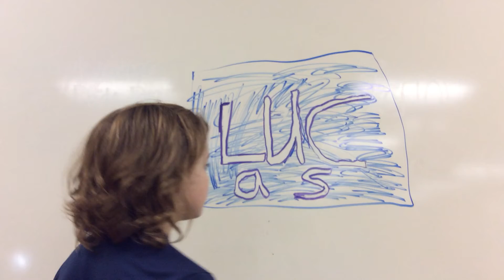Our Class 2016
MSUM Clay and Toy Animation
College for Kids and Teens